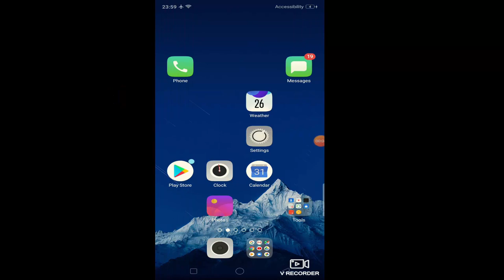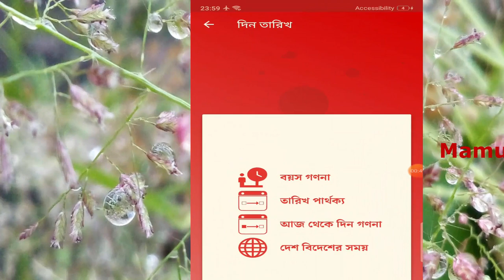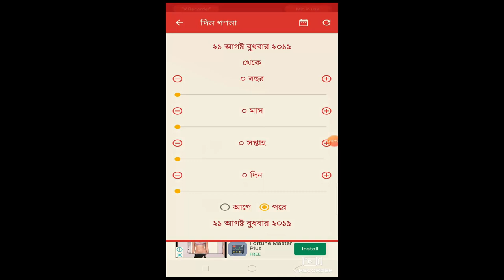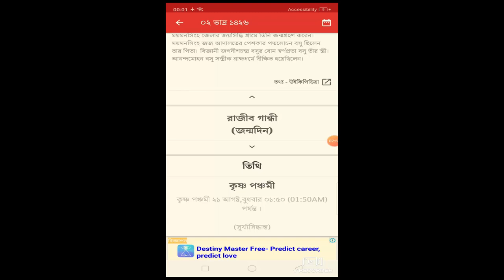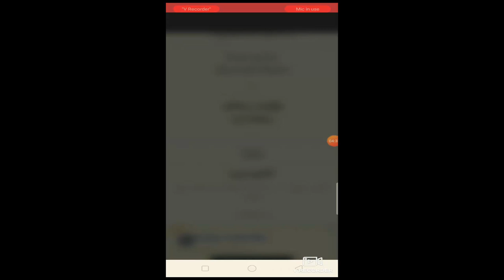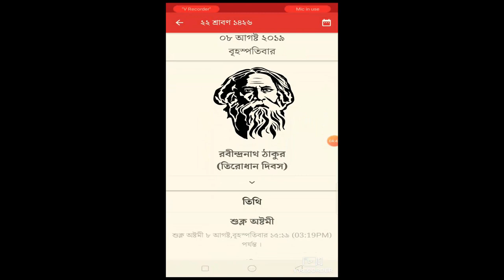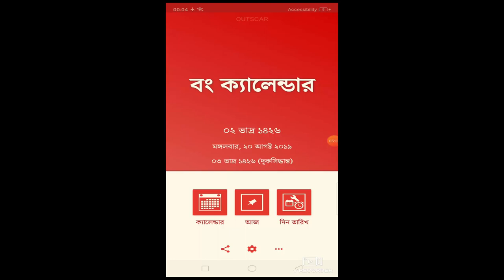জেনে নিন সামনের কোন দিনটি আপনার জন্য শুভ এবং আপনার বয়স কত মিনিট কত সেকেন্ড কত ঘন্টাMamun 365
calendar Mamun 365

ক্যালেন্ডার এর মাধ্যমে জেনে নিন সামনের কোন দিনটি আপনার জন্য শুভ এবং আপনার বয়স কত মিনিট কত সেকেন্ড কত ঘন্টাMamun 365
Music credit